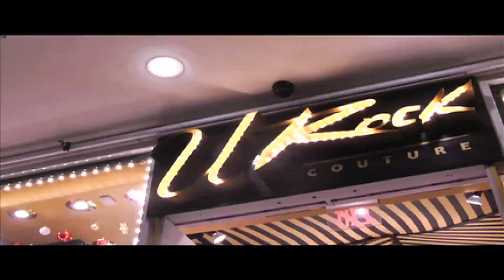GTE - ROBIN JEANS - BEHIND THE SCENES - PART ONE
BEHIND THE SCENES PART 1 - OF NEW GTE VIDEO " ROBIN JEANS " WORK !

FOLLOW THE MOVEMENT ON TWITTER AND IG - @DaRealLowKey @gottaeatentboy @darksiderollie @gottaeatentertainment